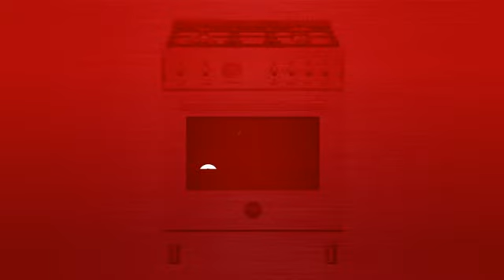Bertazzoni PROF304GASBIT Range